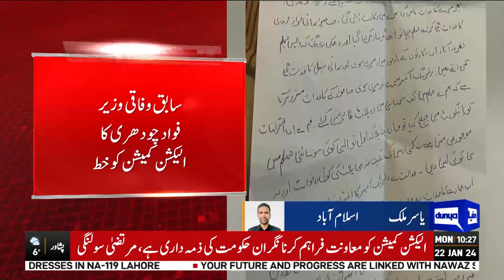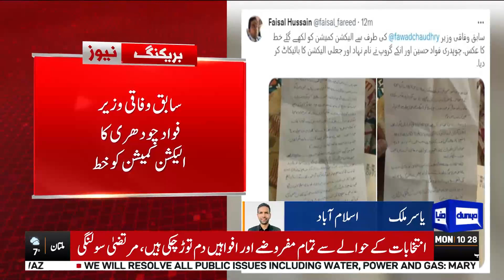Breaking News..!! Fawad Chaudhry writes to ECP, boycotts elections | Dunya News